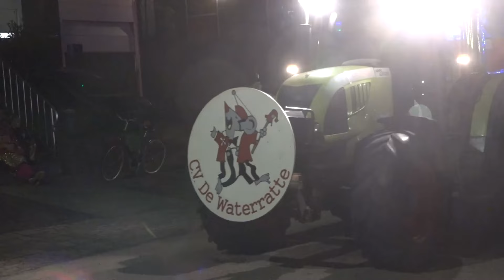Lichtjesoptocht in Schin op Geul